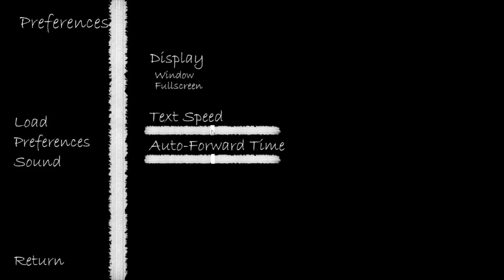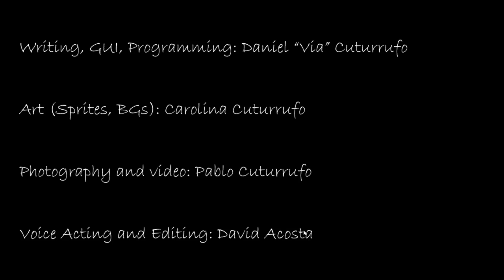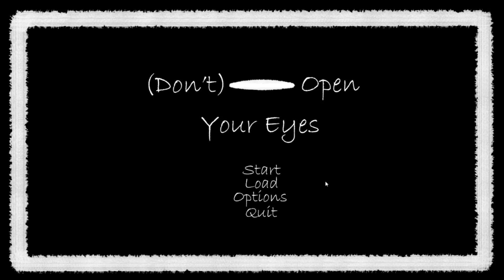Indie Horror Game - (Don't) Open Your Eyes